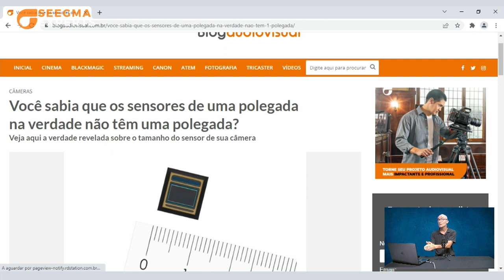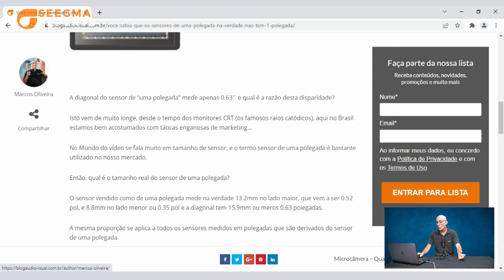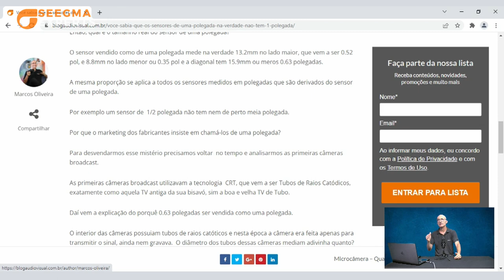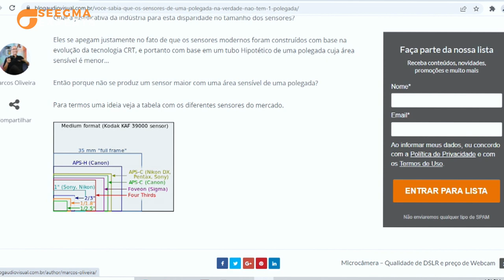A verdade sobre o tamanho do sensor de sua câmera - Seegma Experts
Seegma Experts - A verdade sobre o tamanho do sensor de sua câmera
00:00 - Introdução
01:04 - Entendendo sobre polegadas
03:05 - O que são raios catódicos e qual a sua relação com os sensores?
06:02 - Entendendo o tamanho interno do sensor
07:00 - Os diferentes sensores do mercado
08:02 - Conclusão
Links relacionados: